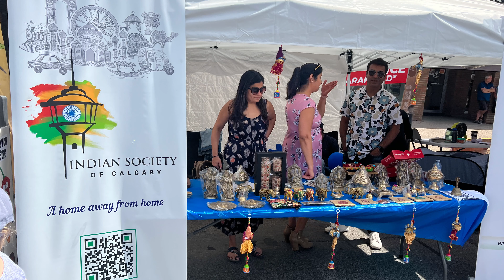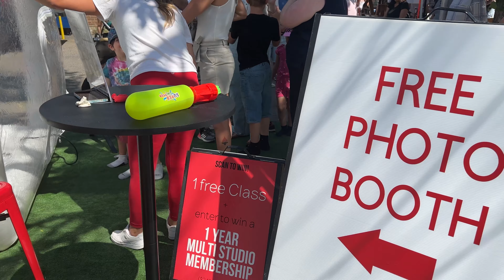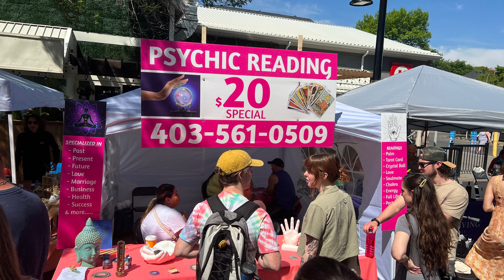2023 Calgary Lilac Festival